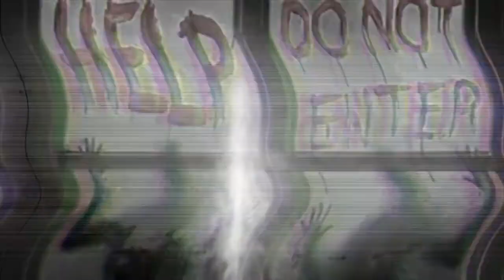Dirty Mike's Halloween show